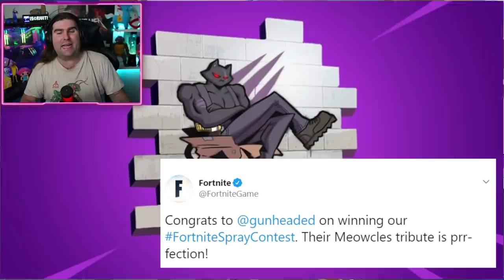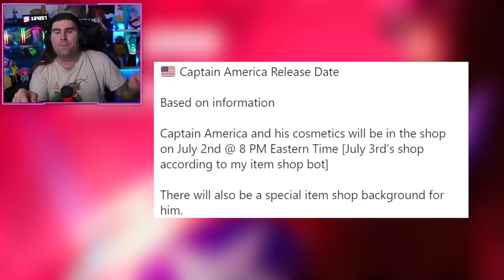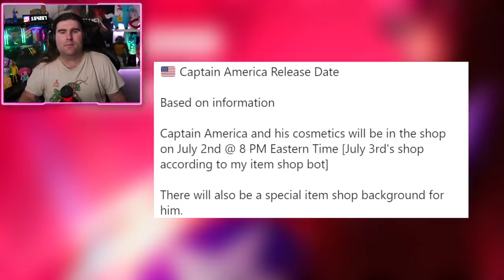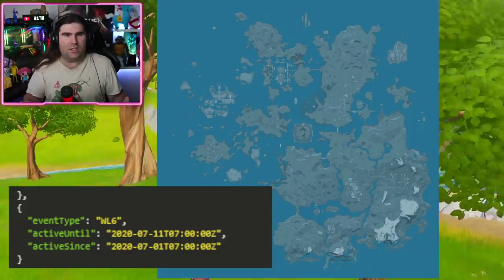*NUOVO*DATA DI USCITA CAPITAN AMERICA! + MAPPA FINALE STAGIONE 3! (FORTNITE NEWS)